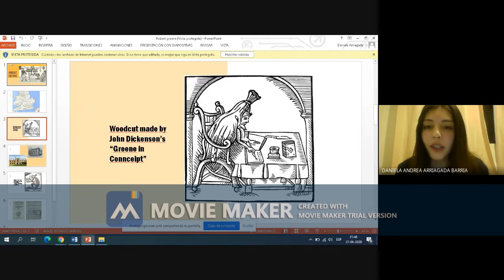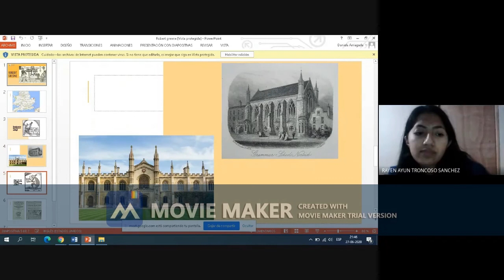Robert Greene short biography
A short biography of Robert Greene